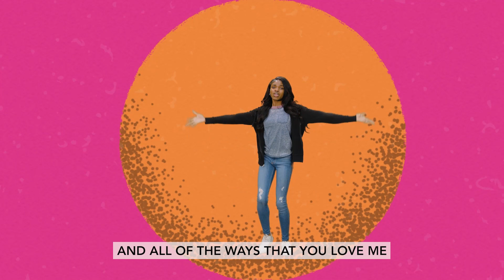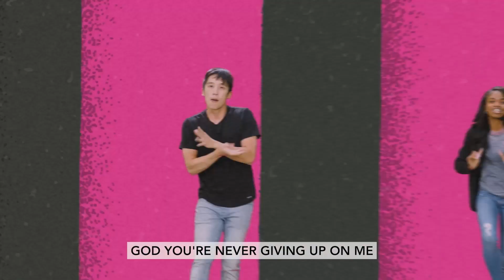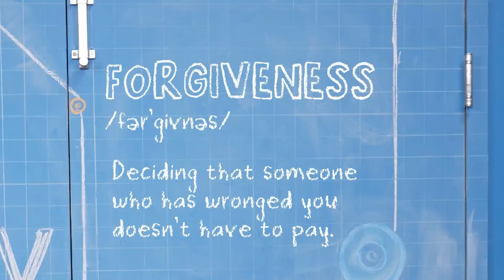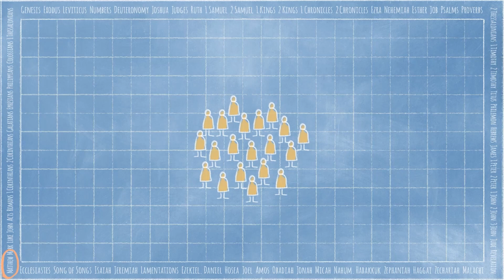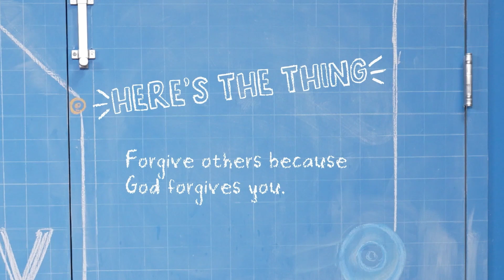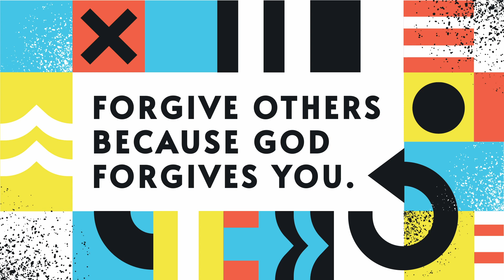March 19 Kids Experience | New Life Kids